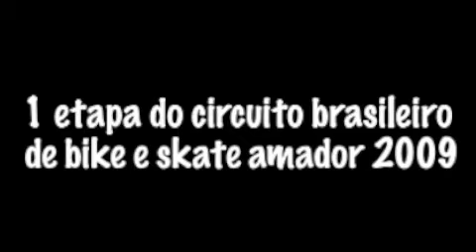1 ETAPA DO CIRCUITO BRASILEIRO DE SK8 AMADOR 2009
finais da 1 etapa do circuito brasileiro de sk8 amador 2009 que aconteceu em sao caetano do sul